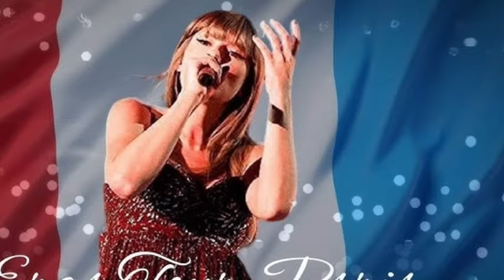Tay's Touching Moment when She asks permission to Hug a dying cancer patient in Zurich Eras Tour